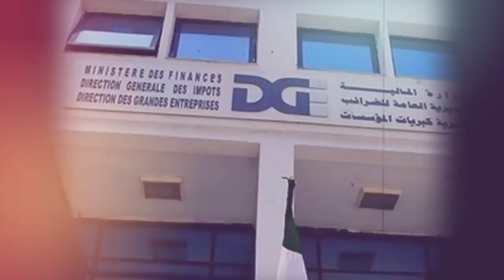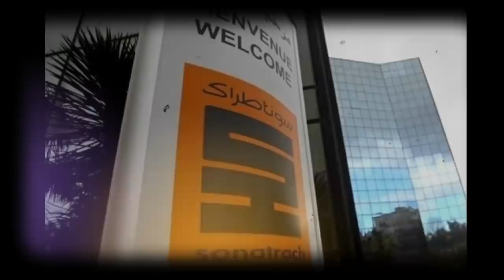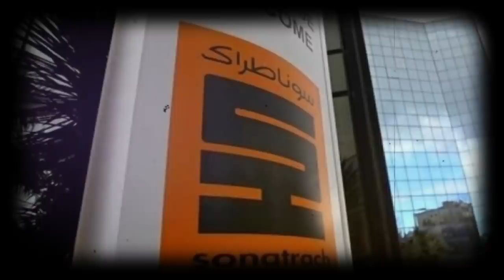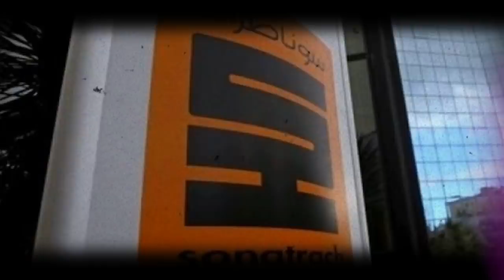Les biens de Khaled Nezzar mis sous séquestre. | Libération prochaine de Tabbou et Benlarbi ...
Les biens de Khaled Nezzar mis sous séquestre. | Soufiane Djilali annonce la libération prochaine de Tabbou et Benlarbi. | Sonatrach dépense plus de deux milliards de centimes pour la villa du PDG. | Pourquoi Abdelmadjid Tebboune et Abdelaziz Djerad se démarquent du FLN. | Abderrazak Makri appelle à la «relance» du Hirak.